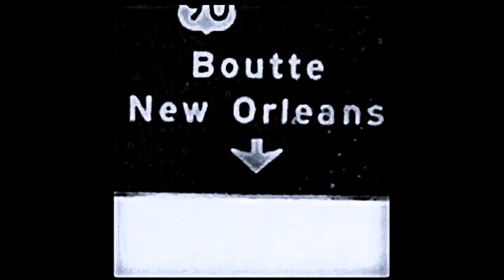Tee-Cold Summer prod. by (Outta Tha Blu)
man its a bummer but...slight work